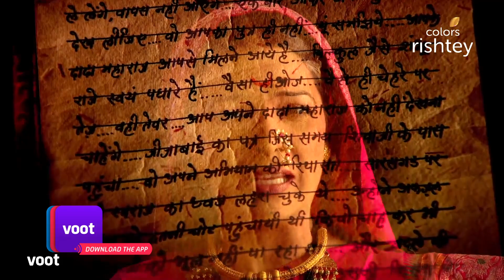Veer Shivaji | वीर शिवाजी | Ep. 165 | Afzal Khan's Wish To Kill Shivaji | अफ़ज़ल खान की इच्छा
Sai gives birth to a baby boy. Meanwhile, Afzal Khan prepares himself to fight with Shivaji, when a soldier informs the queen that Aurangzeb is coming towards Bijapur to win over the kingdom. What will Afzal Khan do now?

This historic drama narrates the centuries-old legend of the fierce warrior king, Shivaji. From his days as a much-loved prince to his transformation into one of history's most revered warriors, the series follows his glorious rise to being the founder of the Maratha Empire, 'Chhatrapati Shivaji Maharaj'